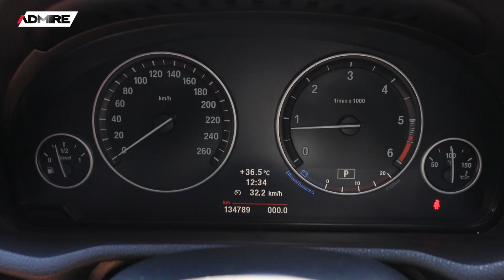"ตัวจริงสวยม๊วกกก"🚗 SUVหรูหรา สปอร์ต ทุกรายละเอียด Topสุด BMW X3 xDrive20d Highline ปี14 [ขายแล้ว]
"ตัวจริงสวยม๊วกกก"🚗 SUVหรูหรา สปอร์ต ทุกรายละเอียด Topสุด เครื่องดีเซลสุดประหยัด พร้อมแพ็กเกจออกรถสุดคุ้มมมม😍😍

🎥BMW X3 xDrive20d Highline ฝาท้ายไฟฟ้า ปี14 [ขายแล้ว]

➡️เครื่องดีเซล TwinPower Turbo เกียร์ 8-speed
➡️Highline ออฟชั่นเต็ม iDrive จอใหญ่8.8" Navi ฝาท้ายไฟฟ้า
➡️Max 18"+ยางใหม่ปี18
➡️คู่มือ+Book+กุญแจสำรองครบ
➡️ฟรี!! ประกันเครื่องยนต์และเกียร์Serviceศูนย์ BMWได้ทั่วประเทศ 1ปีเต็ม (ครอบคลุ่ม 128รายการ)
➡️ราคาป้ายแดง 3.69ล.

🔴Now!! 1.49ล. (ประหยัดจากป้ายแดงกว่า 2ล.!!)